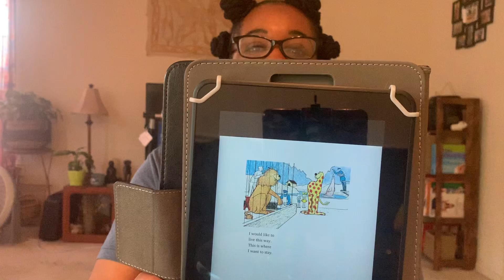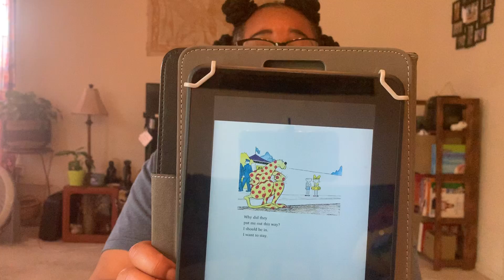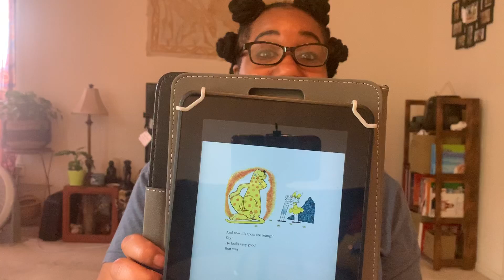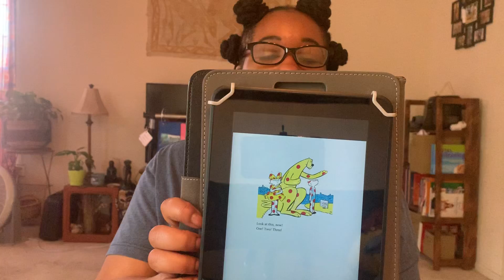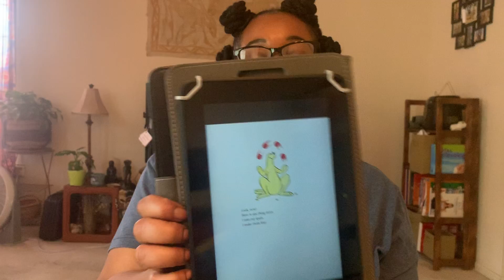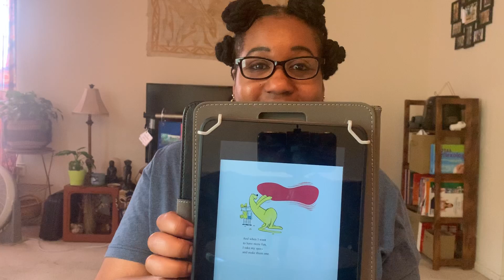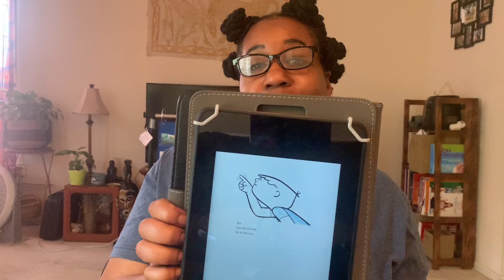Circle Time 18- Zoo week